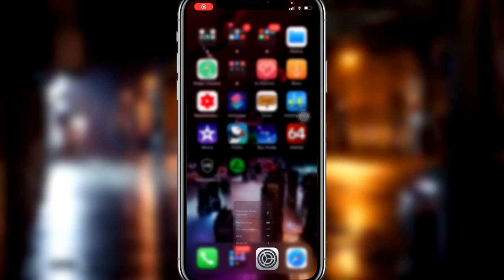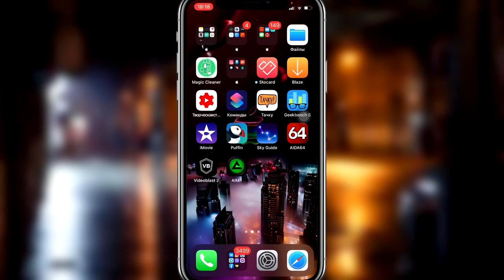Автономность iOS 14.3 бета 3 КАК iPhone заряд iOS 14.3 бета 3 айос 14.3 бета 4 иос 14.3 бета 3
Как iPhone XS держит заряд на iOS 14.3 бета 3
Как iPhone XS держит заряд на айос 14.3 бета 3
Как iPhone XS держит заряд на иос 14.3 бета 3
Как iPhone XS держит батарейку на iOS 14.3 бета 3
Как iPhone XS держит батарейку на иос 14.3 бета 3
Как iPhone XS держит батарейку на айос 14.3 бета 3
Время работы iOS 14.3 бета 3
Время работы иос 14.3 бета 3
Время работы айос 14.3 бета 3

Внимание!!!